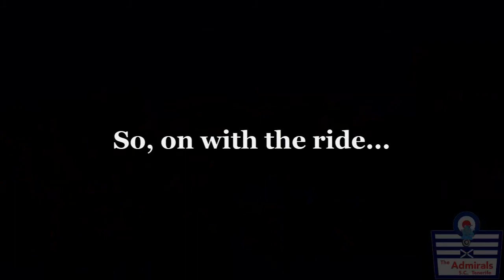Admirals SC Tenerife Candelaria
A ride out to Candelaria with the Admirals SC Tenerife.